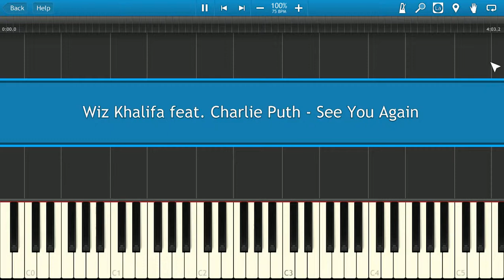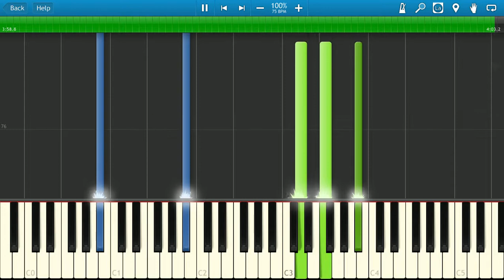See You Again [Piano Tutorial] Synthesia - Wiz Khalifa feat Charlie Puth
How To Play See You Again on piano - Wiz Khalifa feat  Charlie Puth (OST Furious 7 / Форсаж 7) [Piano Tutorial] Synthesia